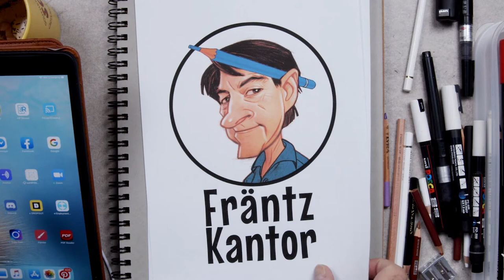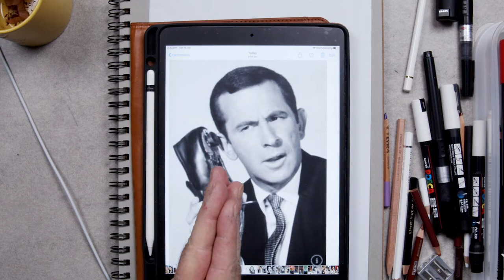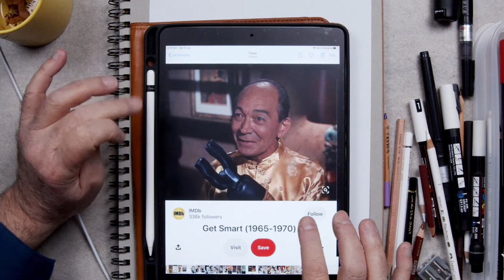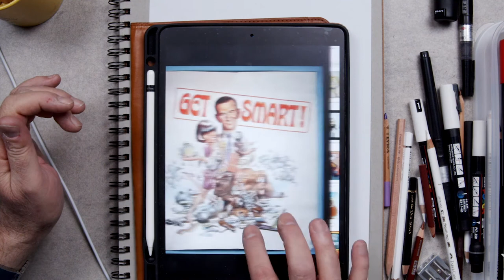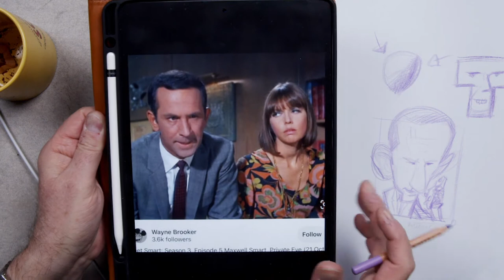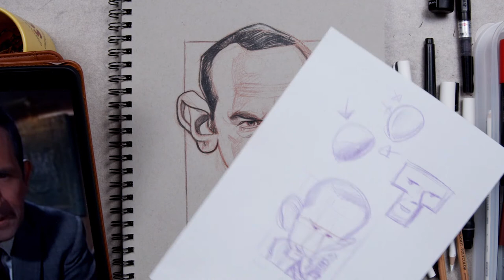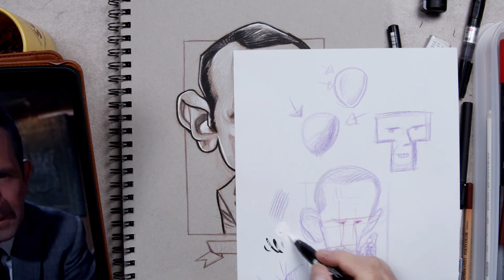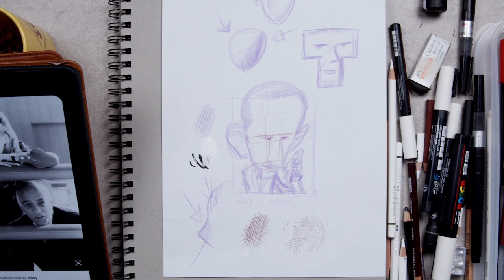Frantz Kantor Draws Comedian Don Adams!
Smart, Maxwell Smart, Agent 86, otherwise known as Don Adams, was the coolest part of the sixties. Find that hard to believe? Would you believe the chillest part of May 18th 1967? How about some fuzzy feeling between Hollywood & Vine? Illustrator & teacher, Frantz Kantor, creates a step by step caricature tutorial of comedy great Don Adams in a 3 dimensional drawing on toned paper with 3 color pencils!